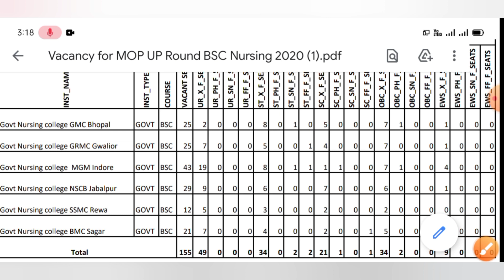Pnst Couenseling कैसे करें| 2nd Couenseling Start|कितने रैंक तक होगा Selection| संपूर्ण जानकारी| Gkm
Gkm Follow On Instagram
Gkm Follow On Facebook
Gkm Office No.6261428183

(a Unit Of Success In Nursing Profession)